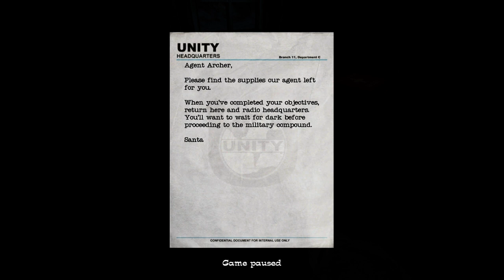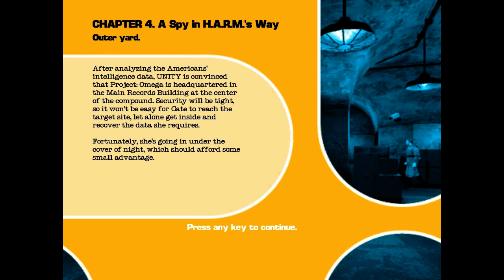Zagrajmy w NOLF 2 #11 Czas na prawdziwą akcję.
Przygotowania dywersyjne zakończone, czas zwiedzić główny cel Cate - przepastne, sowieckie archiwa.